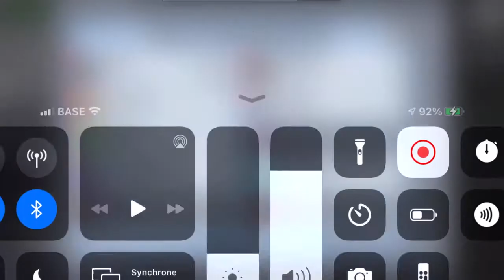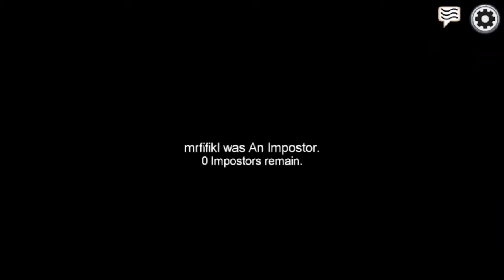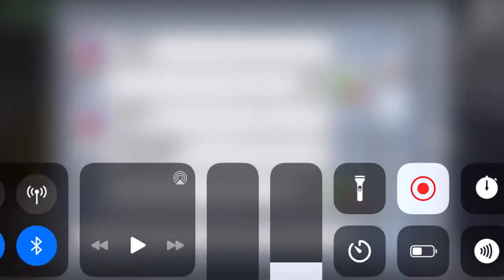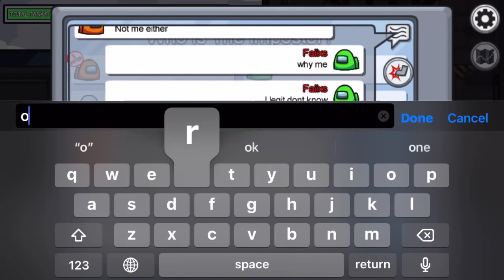Among us but everyone is flash!